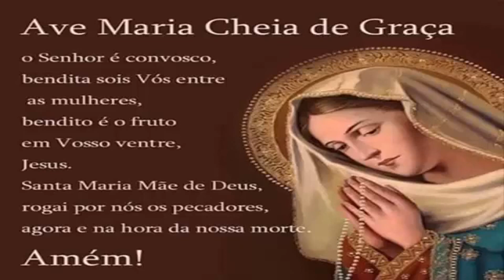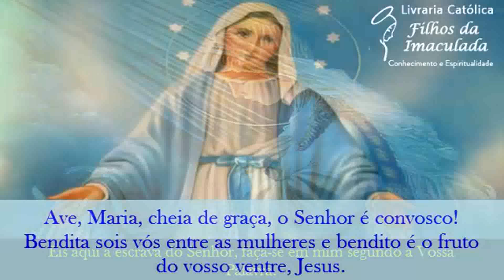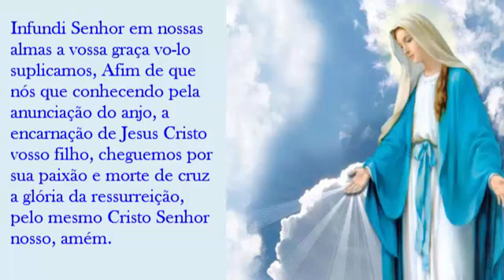✞ 𝐄𝐱𝐩𝐞𝐫𝐢𝐦𝐞𝐧𝐭𝐞 𝐨 𝐩𝐨𝐝𝐞𝐫 𝐝𝐚 𝐟é 𝐜𝐨𝐦 𝐚 𝐩𝐨𝐝𝐞𝐫𝐨𝐬𝐚 𝐨𝐫𝐚çã𝐨 𝐝𝐨 𝐀𝐧𝐠𝐞𝐥𝐮𝐬 - 𝐚𝐬𝐬𝐢𝐬𝐭𝐚! - 22/01/𝟐𝟎𝟐4 (𝟏𝟐:𝟎𝟎𝐡) ✞